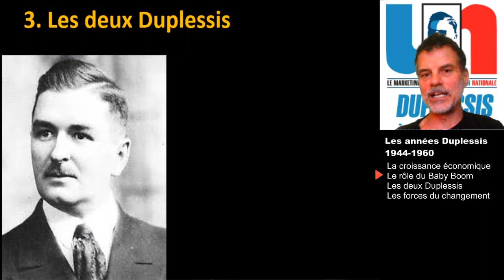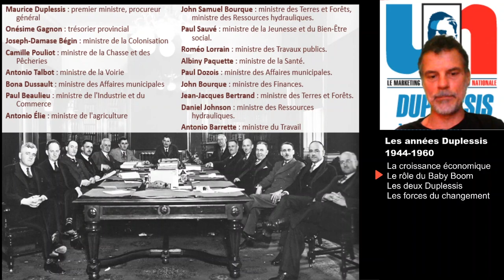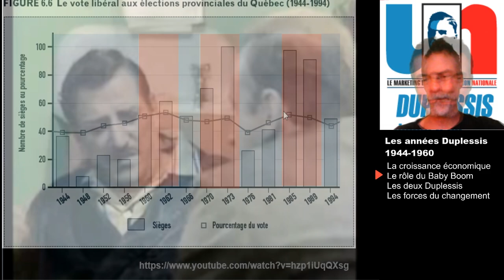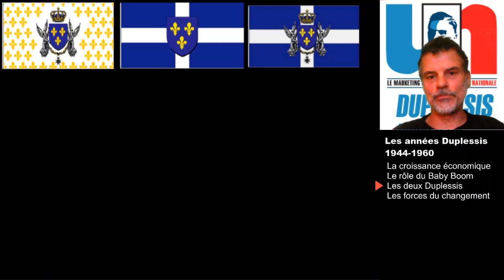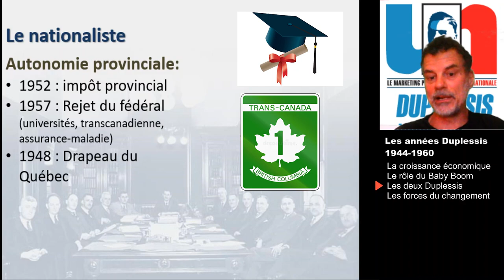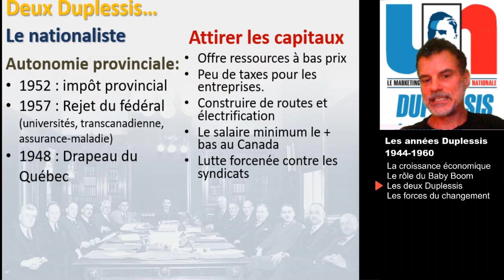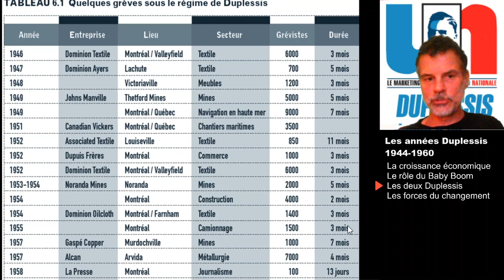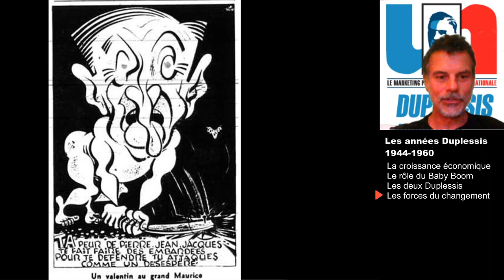7.3 Les deux Duplessis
Cours d'histoire du Québec offert à distance par Gilles Laporte, enseignant au cégep du Vieux Montréal